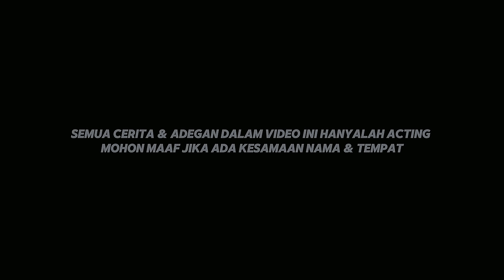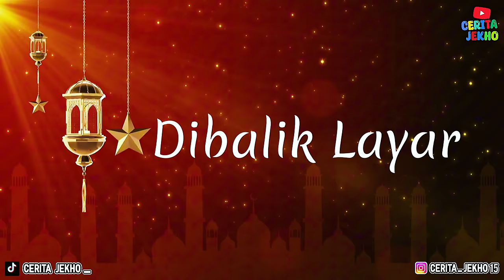D💛R Part 3